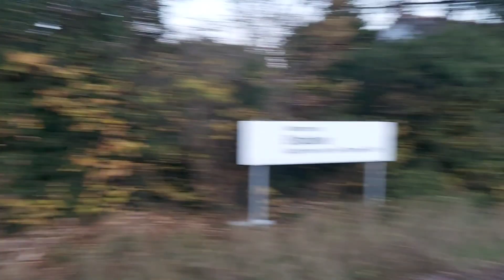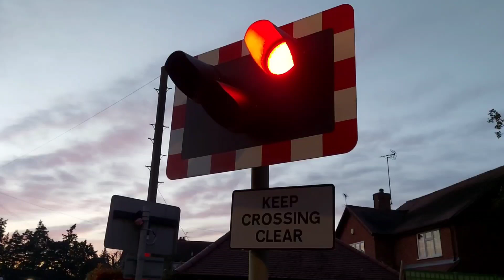GWR Class 165108 @ Shiplake Station & Shiplake Station Level Crossing | 25.11.21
On Thursday the 25th of November 2021, I took a trip to Shiplake Station & Shiplake Station Level Crossing, the Station & Level Crossing are located 33 miles 66 chains from Paddington on the Henley Regatta Branch line

In this video we see, GWR Class 165108 working 2H44 Twyford to Henley-on-Thames

GWR Class 165108 working 2H45  Henley-on-Thames to Twyford

Intro | 0:00

Level Crossing Activation & Closure | 0:19

165108 Arriving | 2H45 | 0:37

165108 Departing | 2H45 1:22

165108 Arriving | 2H46 | 2:02

Level Crossing Activation & Closure | 3:00

165105 Departing | 2H46 | 3:18

165108 Heading for Henley-on-Thames | 3:53